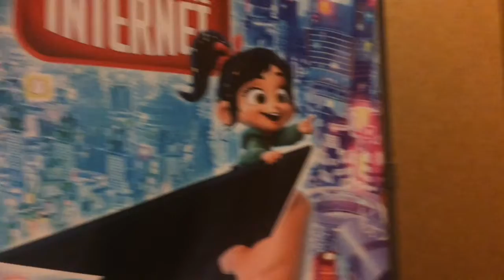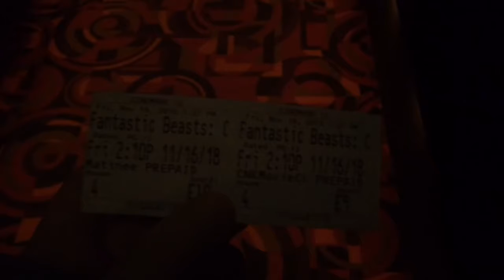The Curse of Grindalwald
My mom had been dying to see The Curse of Grindelwald since the teaser.

DO NOT WATCH IF YOU HADN’T SEEN THE MOVIE.